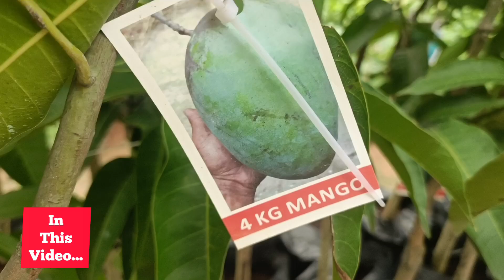ஒரு மாம்பழம் 4 கிலோ வா? 😀🧐 | நூர்ஜகான் மாம்பழம் பழைய காலத்து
KPS NURSERY GARDEN DHARMAPURI
LOCATION

1. KPS NURSERY GARDEN on WhatsApp.

NEW ARRIVAL FLOWERS COLLECTION
1.மல்லி பூ
2.பச்சை மல்லி பூ
3.அடுக்கு நந்தியா வட்டம் பூ
4.மலராத நந்திய வட்டம் பூ
5.இருவாச்சி மல்லி பூ
6. சிவப்பு மற்றும் மஞ்சள் அரளி பூ
7.பாரிஜாதம் பூ
8.காக்கனா பூ
9. ரப்பர் காக்கனா பூ
10. கலர் காக்கனா பூ
11. வாஸ்து பூ
12. பவளமல்லி பூ
13.பிரிட்டிஷ் பிளவர்
14.மஞ்சள் பாரிஜாதம் பூ
15.செண்பகப்பூ ஆரஞ்சு கலர்
16.செண்பகப்பூ வெள்ளை கலர்

FRUITING STAGE BIG SIZE PLANTS
1.R2E2 MANGO/THAI JUMBO RED/APPLE MANGO
2.SWEET LOOBI FRUIT
3.STRAWBERRY GUAVA RED
4.VIETNAM EARLY SUPER JACK
5.SIDHU JACK RED
6.MANGOSTEEN
7.4KG MANGO/NOORJAHAN MANGO
8.ABHIU FRUIT
9.ALPHONSE (RATNAGIRI)
10.KILI NAVAL
11.BARABA FRUIT
12.MIRACLE FRUIT
13.MILK FRUIT
14.SWEET ORANGE
15.MAMEY SAPOTA
16.JABOTICOBA SABARA
14.JABOTICOBA RED HYBRID
15.J33 JACK FRUIT
16.THEN VARRIKA JACK FRUIT
17.ARASABAI FRUIT
18.KUDAM PULI
19.JAMBAKKAI FRUIT
20.LIEPOT FRUIT
21.UMMER WATER APPLE
22.KALAPADI MANGO
23.SIDHU JACK RED
24.ALMOND (BADAM PLANT)
25.RAMBUTAN N18 RED
26.MANGOSTEEN FRUIT (QUEEN OF FRUIT)
27.KUPASSU FRUIT
28.AYANI PALAM
29.SWEET SANTOL FRUIT
30.RED SEETHA
31.BLACK JAMU NAVAL
32.DURIYAN FRUIT
33.SWEET BUSH ORANGE
34.DEKPON ORANGE
35.RAM SEETHA
36.MULLU SEETHA
37.SWEET STAR FRUIT
38.BEETROOT GUAVA
39.PEACH FRUIT
40.ANNA APPLE(HOT CLIMATE SUITABLE)
41.WATER APPLE GREEN
42.NAGPUR ORANGE
43.NAGPUR SATHUKODI